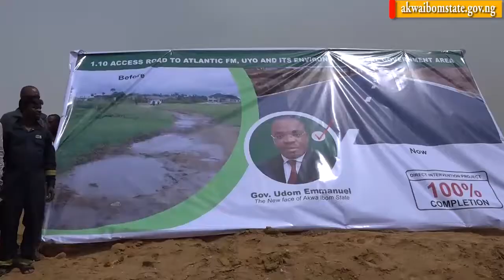VIDEO: GOV UDOM COMMISSIONS ATLANTIC FM ROAD IN UYO.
MEDIA-FRIENDLY GOVERNOR

As part of activities marking the third anniversary of his administration, Akwa Ibom State Governor, Mr. Udom Emmanuel Tuesday 15th May 2018, inaugurated Atlantic FM Road Connections in Uyo.

This came less than a year after the Governor inaugurated Information Drive, leading to Akwa Ibom State Council Headquarters of Nigeria Union of Journalists, Akwa Ibom Newspaper Corporation, Nigerian Institute of Public Relations and News Agency of Nigeria.